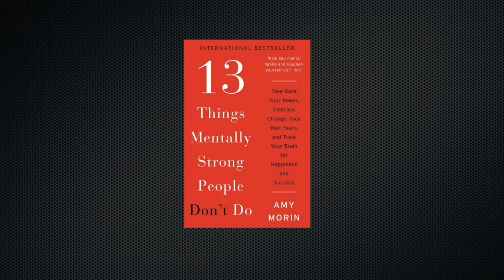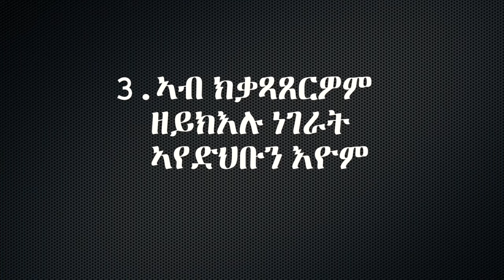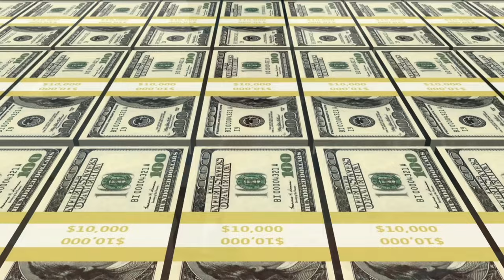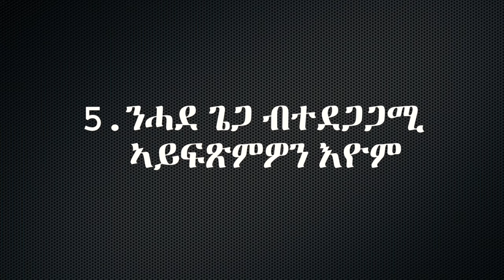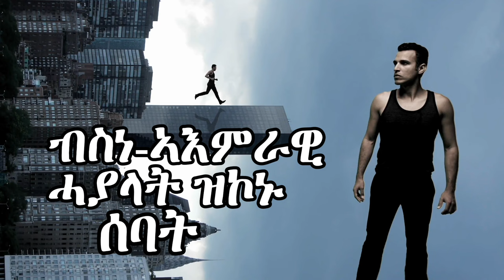ብስነ-ኣእምራዊ ሓያላት ዝኮኑ ሰባት ዘይዘውትርዎም 7 ነገራት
Amy Morin ኣብ ግዜ ሓዘን ወይ ከኣ ሽግር ንሓዘኖም ብምግጣም ንቅድሚት ዝስጉሙ ፡ብስነ-ኣእምራዊ ኣዝዮምሓያላት ዝባሃሉ ሰባት፡ንዘገጥሞም ድንገት ብከመይ ይርእይዎ፡ ኣብ ከምዚ እዋን እንታይ ዓይነት ኣተሓሳስባ ይሓስቡ፡ ድሕሪ ዘካየደቶ መጽናዕቲ፡ መታን ካልኦት ኣብ ግዜ ሽግሮም ንጸገሞም ብምግጣም መታን ንቅድሚት ክግስግሱ፡ ኣብ ሞየኣን ናይ ግዛእ ርእሳ ዘገጠማ ሕማቅ ተሞክሮን ተመርኪሳ ፡ ነዛ 13 Things Mentally Strong people Do not do እትብል መጽሓፍ ዝደረሰት። ኣብዛ መጽሓፍ 13 ነገራት፡ ብስነኣእምራዊ ሓያላት ዝኮኑ ሰባት ዘይገብሩዎም፡ ግና ዘይዕዉታት ሰባት ብተደጋጋሚ ዘዘውትርዎም ገሊጻ ትርከብ። ኣብዛ ቪድዮ ነቶም ካብዞም 13 ነቶም ሸውዓተ ሒዘልኩም ቀሪበ አለኩ፣ እንተደኣ ቪድዩ መሃሪት ኮይና ረኪብኩማ Subscribre, Like, Share, Comment ምግባር አይትሕመቁ፣፣ tigrinya habesha Daniel Weldeab